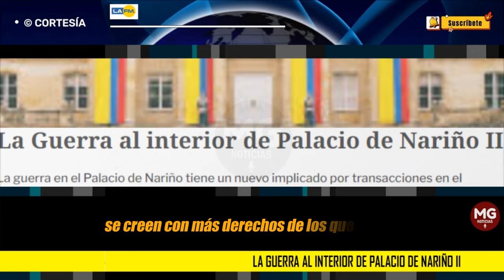🔴 SIGUE LA GUERRA AL INTERIOR DE LA CASA DE NARIÑO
Sigue la guerra al interior del Palacio de Nariño. Para algunos, es una hoguera de vanidades.
LA FM